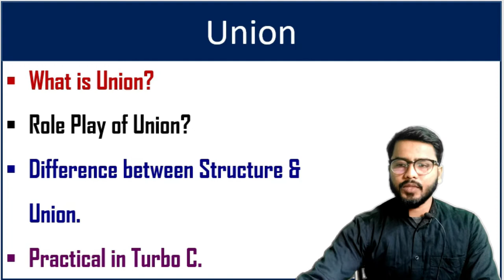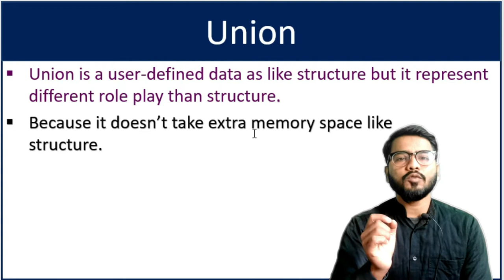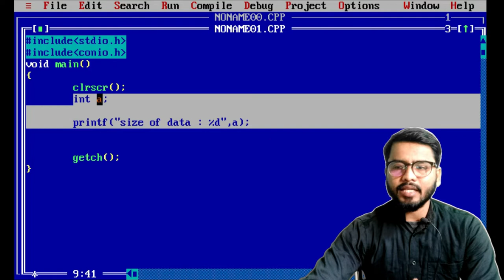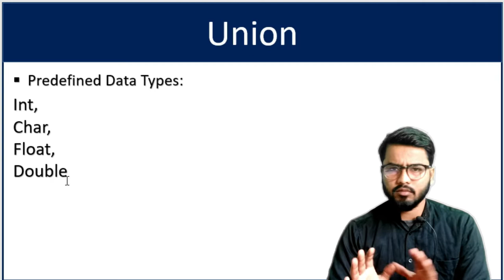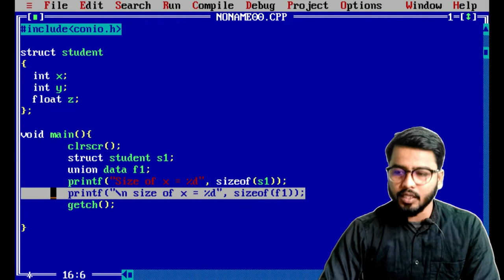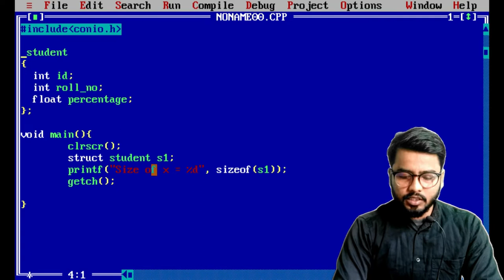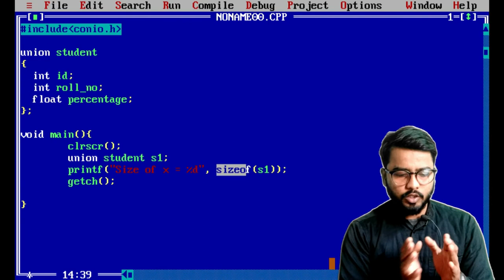Union in C language | Structure Vs Union | C language by Rahul Chaudhary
Union is one of the important & confusable topic for the students.
we will understand different term of Union.
1) What is Union?
2) Role play of Union?
3) Difference between structure & Union.
4) Practical related to Union.
Watch this video and learn it very easily.

Introduction to Unions in C,
Structure & Union in C,
difference between structure and union | structure Vs union | structure and union,
DIFFERENCE BETWEEN STRUCTURE & UNION - C PROGRAMMING,
Structures in C | C Language Tutorial,
Difference Between Structure and Union in C (HINDI),
Union in c programming | union and stricture in c,
Unions in C Language | C Language Tutorial,